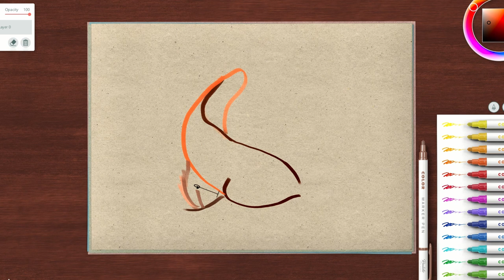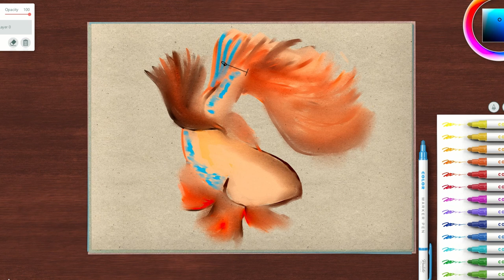Fish Fantasy: A Journey in Digital Painting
Drew another painting with Realistic Paint Studio. This is soo much fun.